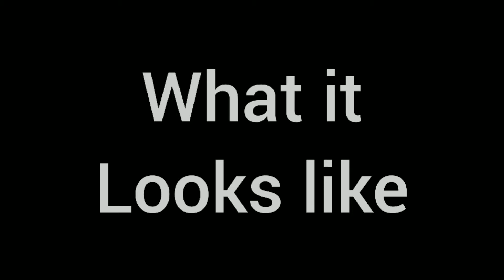What It Looks Like Vs What It Feels Like (Among Us edition)